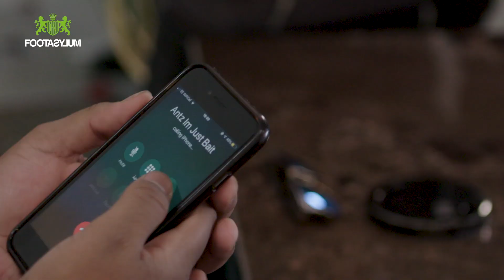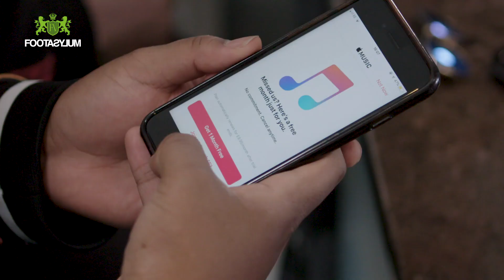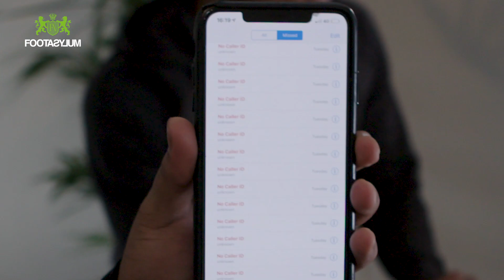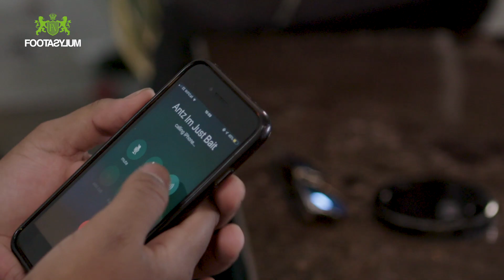KSI, Chunkz and Filly prank Michael Dapaah | PRANK episode 1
KSI, Chunkz and Yung Filly prank call their celebrity contacts, with the person racking up the least call time going live on Instagram…